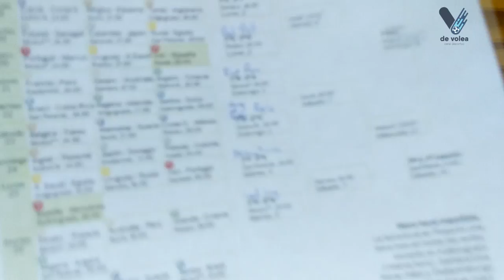Análisis Fase Final de Rusia 2018 CAMPEÓN INESPERADO! 🔮🏆|⚽️ De Volea!